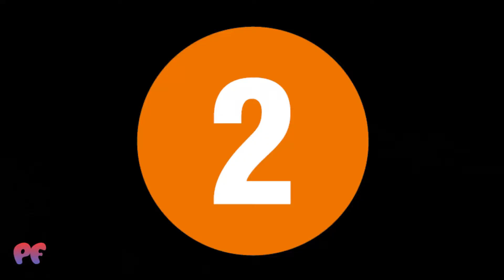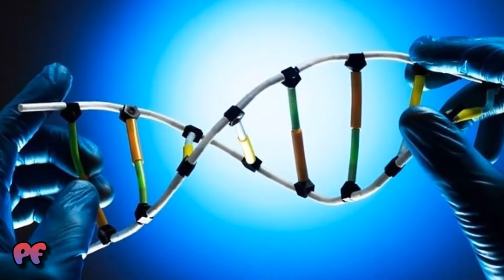✓Las 7 predicciones de Ciencia Ficción que se hicieron realidad!!